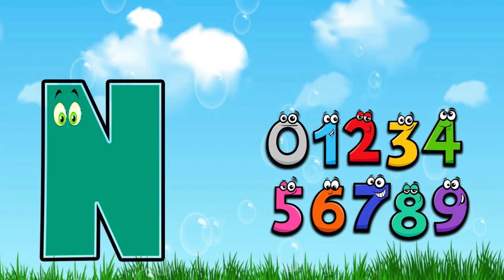ABC Learning For Toddlers | A to Z Learning Videos | ABC Learning For Kids | A to Z Words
This is the fun filled learning video of learning alphabet and learn words from alphabets for kids. This will help your children to learn alphabets with characters and ABC learning for toddlers.

This video is just for you, we have a fun way to teach alphabets with characters and learn the alphabet. Appealing jingle and catchy tunes counting for kids can't get better than this, and your little one will love it for sure.